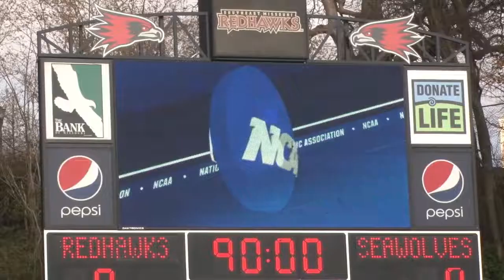SEMO Football | Leave it all on the field